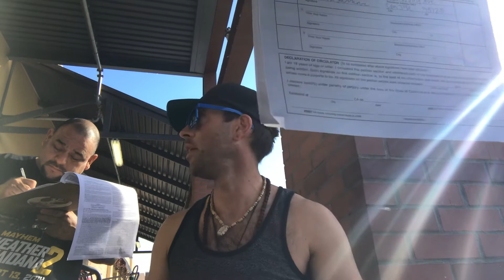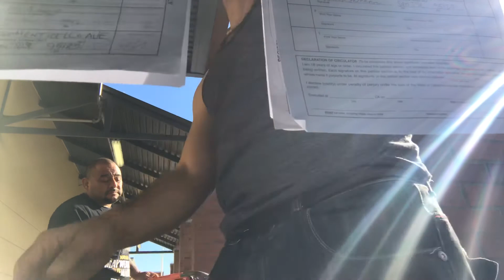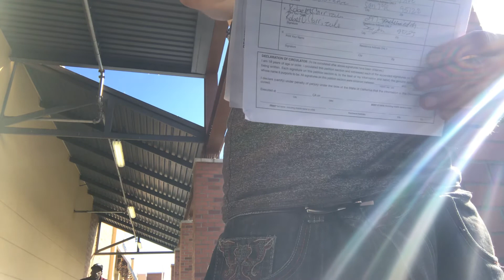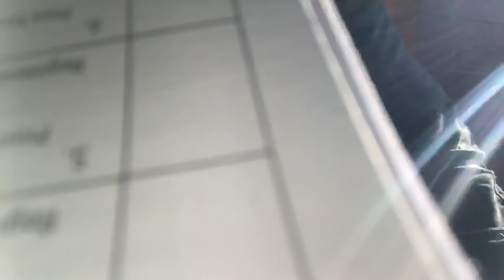Pitches for 2020 ballot San Jose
Come get my Crypto E Democracy coins by adding my crypto social media.